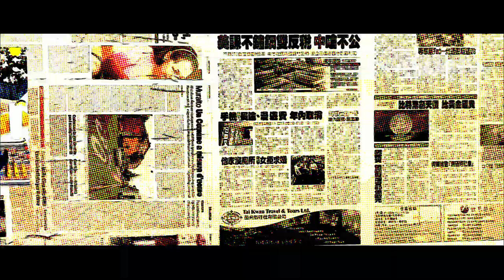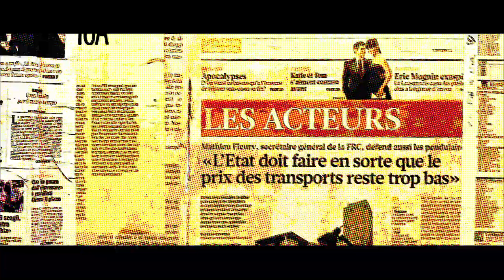YUNG $HADE x $ANE ~ Fight the Fuckin System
Best musician ever, best rapper ever, best singer ever, best producer ever, he's a singer, artist, videographer, meme page admin, meme video maker, lit person, best music videos, soundcloud rapper, old school rapper, new school rapper, trap musician, edm musician, pop singer, rock singer, metal vocalist in a metal band, specifically deathcore metal, country artist, raggae artist, opera singer, he makes cover music too, and does so much more because he is so talented. He has made over 17 hours worth of original music. He is quite brilliant. He is YUNG $HADE., Young Shade, DJ PURPL3, and SHADOW OF DEATH.